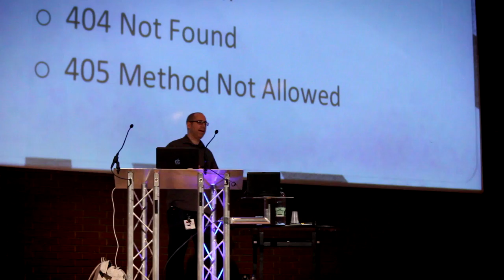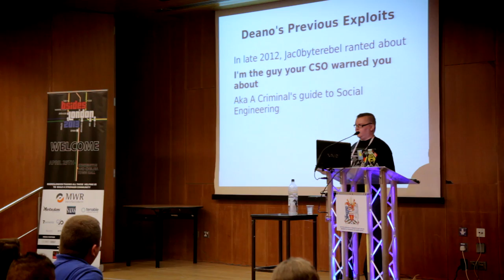B-Sides London 2013 Memories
A shorty in review of 2013's great B-Sides London